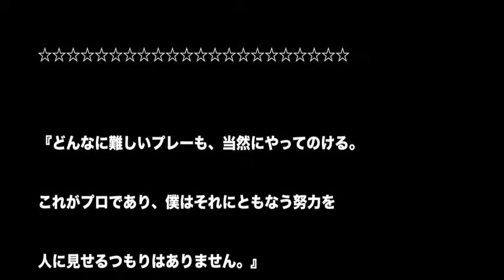イチローの名言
心に少しでも響いたら、
高評価やコメントお待ちしています。

からの引用になります。

出典blog.seesaa.jp